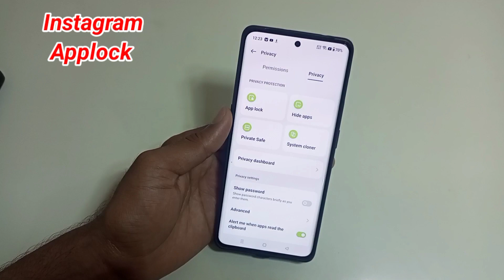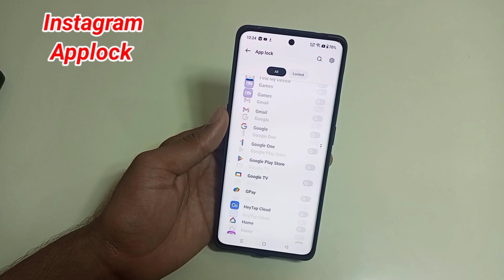Oneplus Nord CE 3 Lite 5G Me Instagram App par lock kaise lagaye/Instagram Applock Setting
Hello friends Aaj ki is Video me maine aap logo ko bataya hai ki OnePlus Nord CE 3 Lite 5G Mobile Me Instagram App par lock kaise lagaye